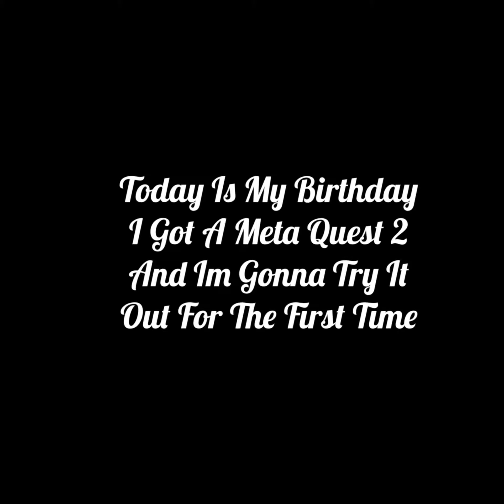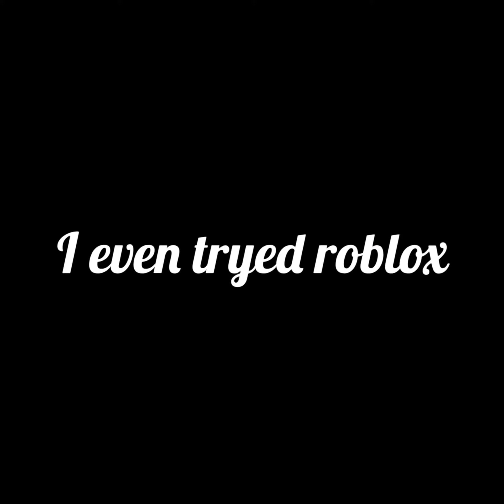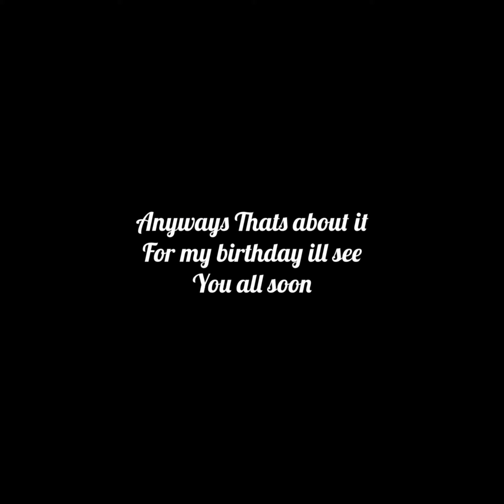My birthday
No sounds are mine the first game is called gorilla tag second is Spider-Man 2 and last is Roblox